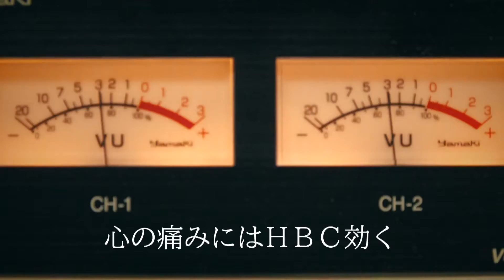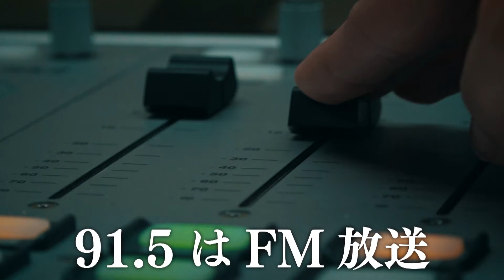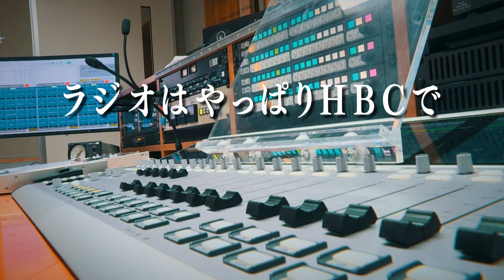『豆知識』HBCラジオVer.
Non Stop Rabbitの楽曲『豆知識』をHBCラジオ版にアレンジ！
金子智也のギター弾き語りバージョンで再up！
HBCラジオのあるあるなどの豆知識を詰め込んだミュージックビデオが出来上がりました。
番組パーソナリティが多数出演！

～～今回替え歌した楽曲～～
Non Stop Rabbit『豆知識』
作詞：田口達也　作曲：田口達也　編曲：鈴木Daichi秀行
MV監督・編集：田口達也
振付：田口達也